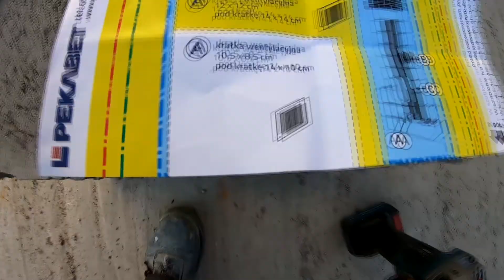Etap - Kominy systemowe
System kominowy w kotłowni i salonie.

Jak szalujemy?
Podsumowanie kosztów
Zrób to sam
Budowa domu
SLS
H+H
SOLBET
Suporex
Beton komórkowy